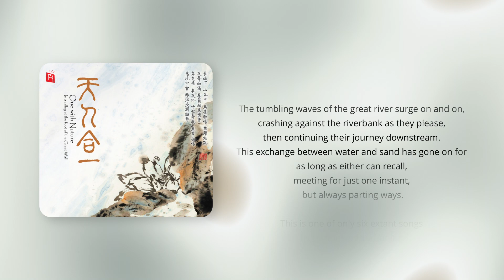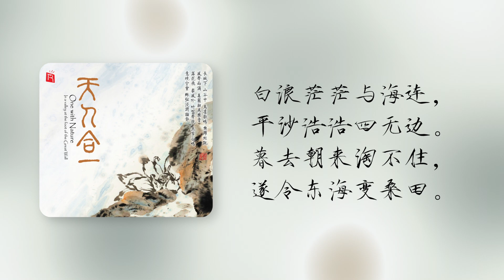Hua Yanjun：Waves Crashing on the Shore | 华彦钧：大浪淘沙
Selected from Rhymoi Album "One with Nature"
选自瑞鸣唱片《天人合一》